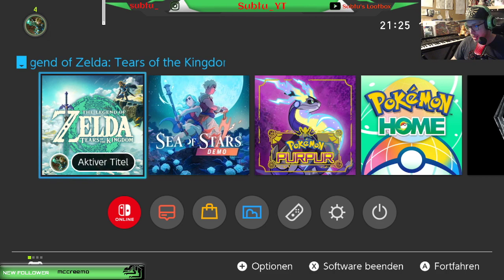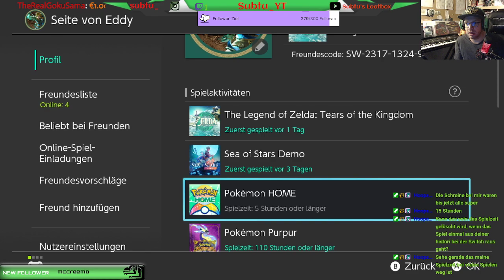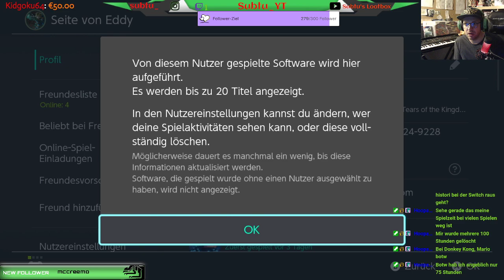The Legend of Zelda Totk - 4 Episode - The nexst Tower